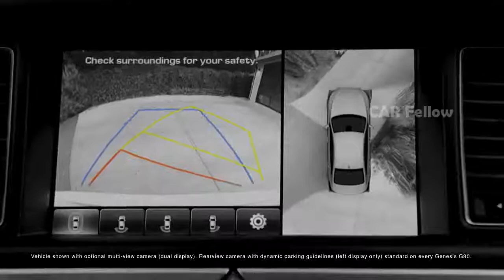5 Safety Features That Makes You Drive Safe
5  Safety Features That Makes You Drive Safe